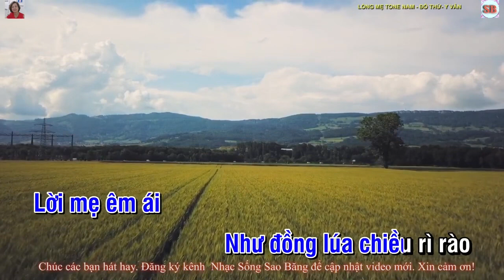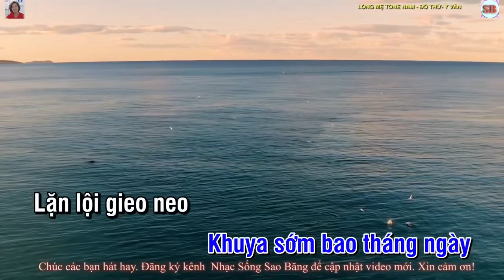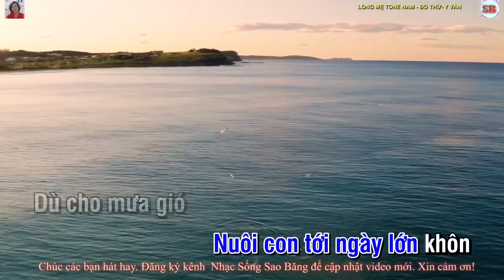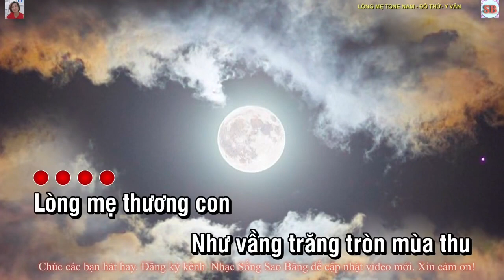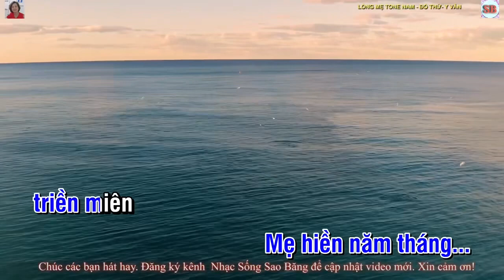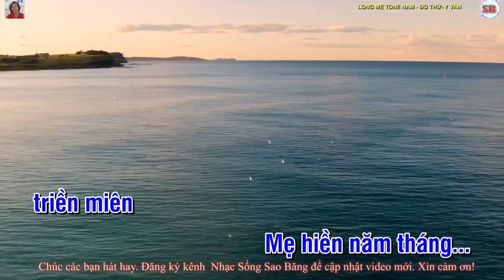KARAOKE: LÒNG MẸ - TONE NAM - ĐÔ THỨ - TÁC GIẢ: Y VÂN